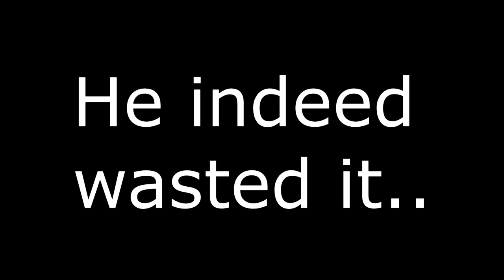I Played MLB The Show 22 Co-Op With DaddyDimmuTV And Tommy Kahnle!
Hey! You!... YEA YOU! You like goobs?! If the Answer is yes then be sure to FOLLOW his: Twitter

Be sure to check out Tyler & Tommy as well!